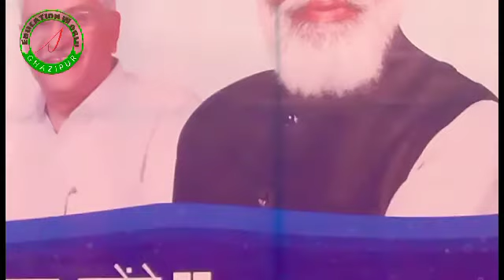Mashal Yatra Swagat Samaroh 16th November 2021 at Collector Ghat Ghazipur UP